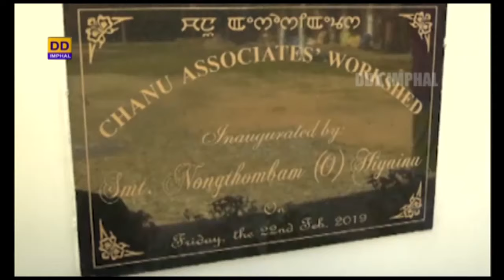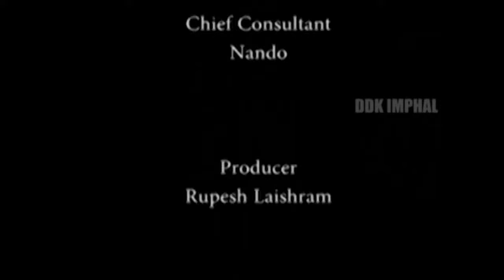A Report on International Women's Day 8th March, 2019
DDK Imphal presents a International Women's Day

Narration : Usham Thoithoi

Producer: Rupesh Laishram